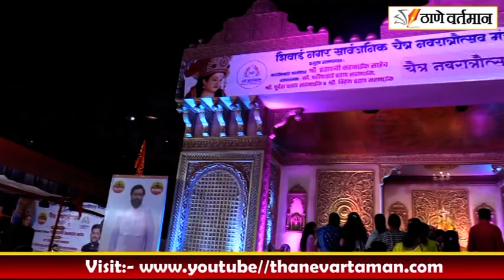नटे प्रतिष्ठान आयोजित चैत्र नवरात्र उत्सवत, अष्टमीनिमित्त होम व महाप्रसादाचे आयोजन